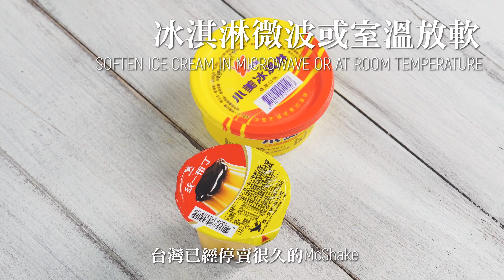日本人氣布丁奶昔│3分鐘做出麥當勞Xぷっちん限定口味│McShake X Pucchin👈MOOK玩什麼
⭐️材料：
統一布丁2杯 2 cups of Uni-President Pudding
冰淇淋2盒  2 boxes of Shaomei Ice Cream (Vanilla)
焦糖caramel sauce

⭐️做法：
(1)冰淇淋微波或室溫放軟 soften ice cream in microwave or at room temperature
(2)加入布丁攪散 mix ice cream with pudding
(3)裝杯、淋上焦糖醬 pour milkshake to glasses, drizzle caramel sauce on top

⭐️有關布丁奶昔：
你也是奶昔愛好者嗎？在台灣已經停賣很久的McShake，想喝可得出國。

日本麥當勞的McShake奶昔，在今年4到5月與國民布丁品牌ぷっちん共同合作，推出期間限定布丁奶昔，將日本人的童年以冰涼風味呈現在大眾面前。

我們改用台灣的國民甜點「小美冰淇淋」與「統一布丁」，同樣也能製作出甜滋滋的香濃好味道。

今年，就用這一杯來迎接夏天吧！

⭐️Blog玩家上線啦！
深度旅遊筆記、交通票券攻略，懂吃懂玩通通抵加！

⭐️最強旅遊APP
MOOK玩世界